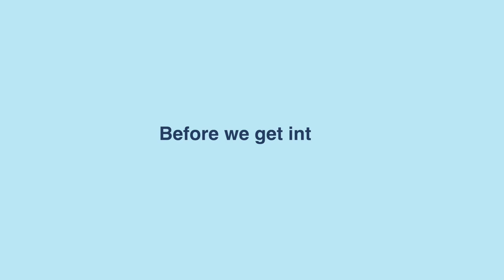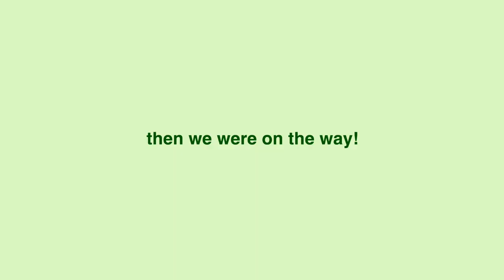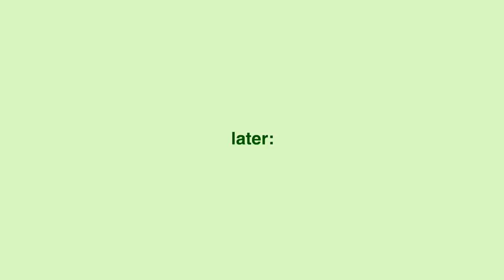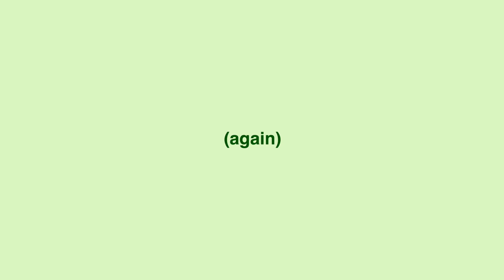college move-in vlog 2021 (freshman @ chapman university)!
ahhhhhhhh i can't believe the day has finally come where I am posting this video. i absolutely love it here and I can't wait for all the future videos. thank you guys so much for supporting me through everything. I wouldn't be here if it was for you guys. anyways... in todays video i moved into Chapman University as a freshman! watch me move into the dorms, meeting me roommate and friends, and face a literal sewage problem LOL. love you all

answers to common questions:
age: 18
camera: canon eos m50
editing software: final cut pro x
school: Chapman University

if you are reading this, you are amazing, and if someone doesn’t appreciate you for who you are, then they aren’t worth your time. CUT THE FAKE PEOPLE OUT ok ily bye